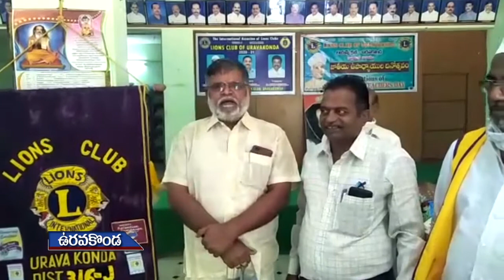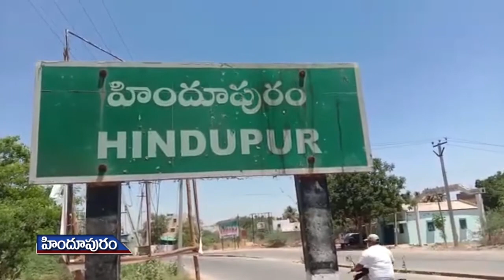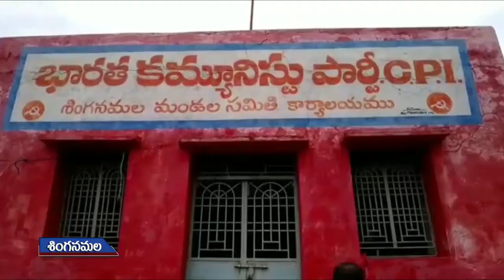అనంత వార్తలు - 15.09.2020 II Anantha News ll V8 News